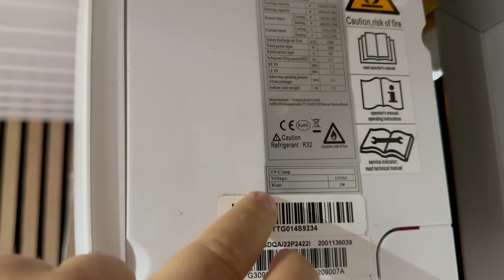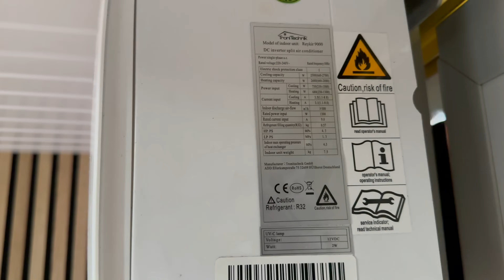Wärmepumpe im Camper Ausbau Teil 2 und Luft Wärmetauscher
In diesem Video baue ich eine Wärmepumpe in den Camper und entwickle ein Luft Wärmetauscher nach meinen Bedürfnissen

Meine ersten verbauten Teile

✅Begrezungsleuchten mit E-Zulassung
✅Philips Ultinon Pro6000 H7-LED
✅Philips Ultinon Pro6000 W5W T10 LED
✅Autoradio Android Autoradio 1 DIN Wireless Carplay Android
✅JBL BassPro Nano
✅TP-Link M7450 mobiler WLAN Router